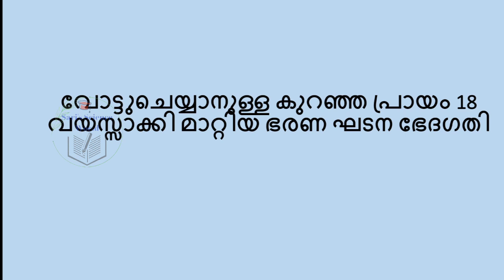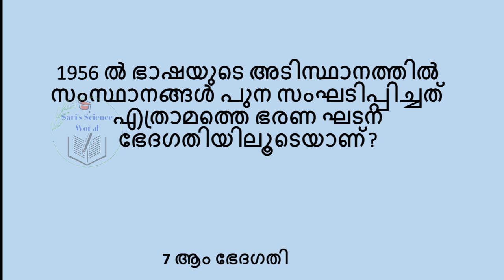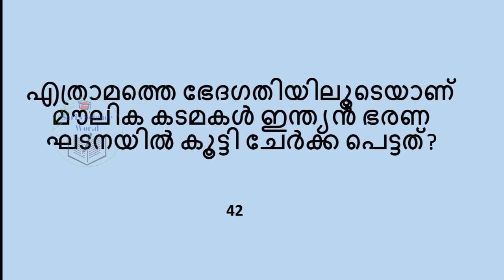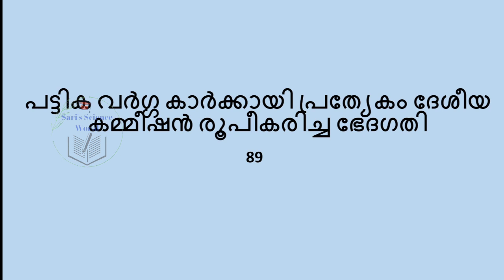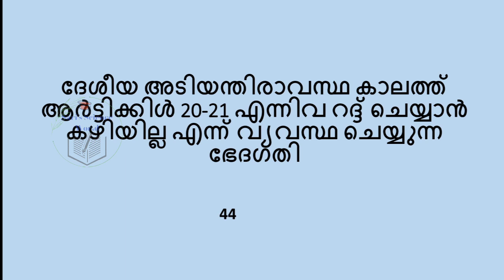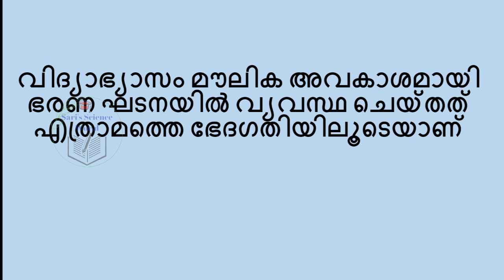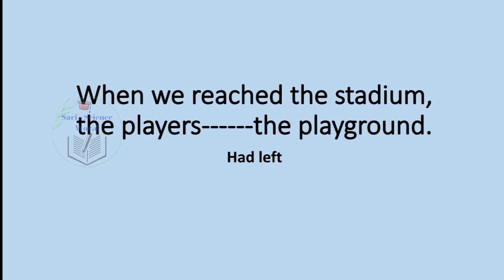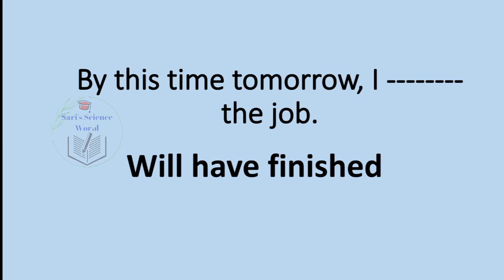Degree Prelims 35 Days Study Plan Day 10 Mock Test | Constitution | English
Degree prelims day 10 mock test